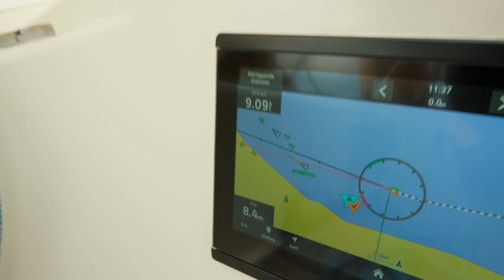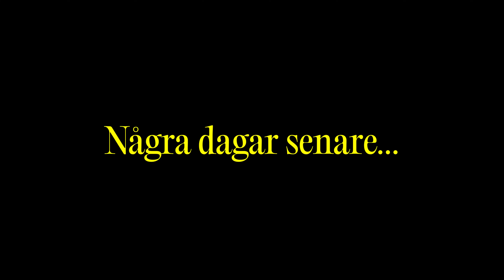Kaos i Kielkanalen påväg mot Medelhavet...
I det här avsnittet tar vi med er på nästa etapp mot Medelhavet. Vi ska ta oss genom Kielkanalen! Ni kommer även få se när vi tar oss ut på andra sidan slussarna och möts av strömmar och nya utmaningar på Nordsjön.
Se till att hänga kvar till slutet av avsnittet, då vi tar oss iväg mot den lilla och unika ön Helgoland.

Häng med oss på Instagram & TikTok för att se mer ✨

Vill ni se mer av Oscar & Totte på Divine?
Följ dom på IG här: @sailwithdivine